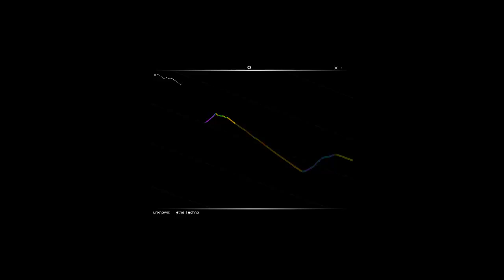Let's Play - Audiosurf 01# - TETRIS!! [Techno Remix] [Mentle]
AUDIOSURF
Indie/Action
All rights to Audiosurf